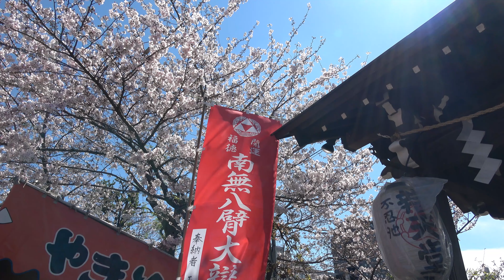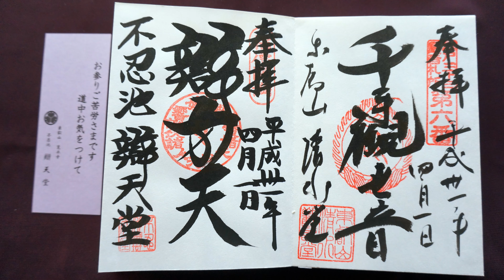満開の上野公園のさくら Tokyo Ueno Park Sakura Cherry Blossom.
東京上野公園のさくらが満開でした。多くの海外のお客さまが日本のさくらを楽しんでいました。日本人より多いです。この4月1日は新しい元号「令和」が発表されお花見中に知りました。
Cherry Blossoms  in Tokyo Ueno Park is very beautiful.